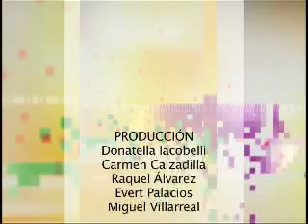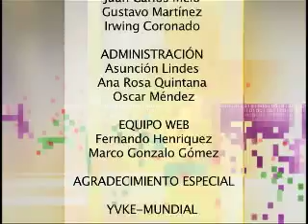1892. Venezuela: La Revolución Legalista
Vladimir Acosta nos habla de este acontecimiento y su papel en la historia.